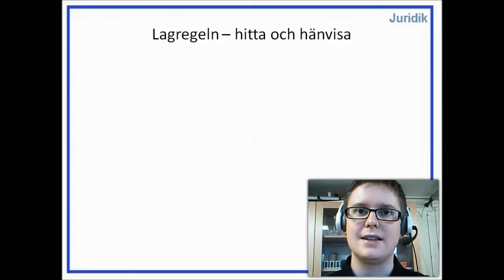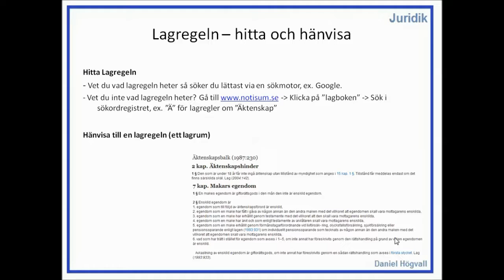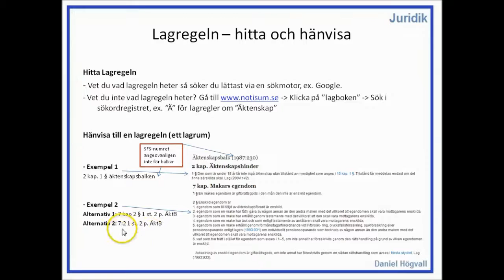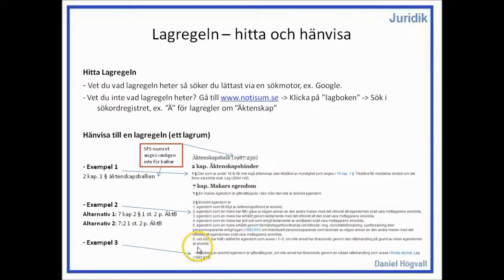Privatjuridik - Rättskällor - Del 2 - Lagregler - Hitta och hänvisa